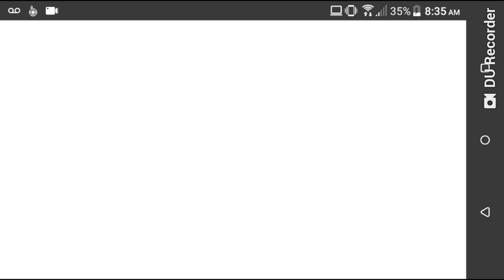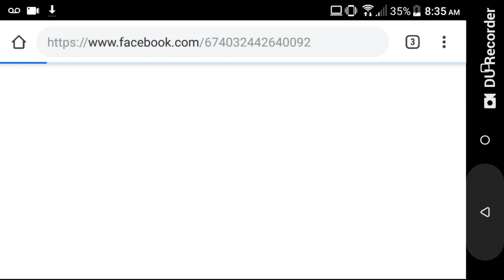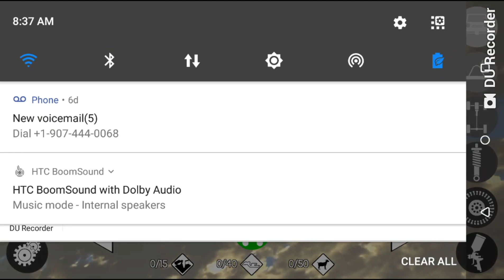Gigabit off-road gameplay!